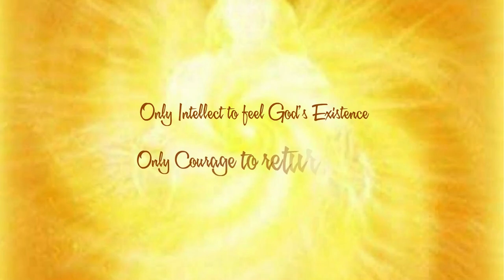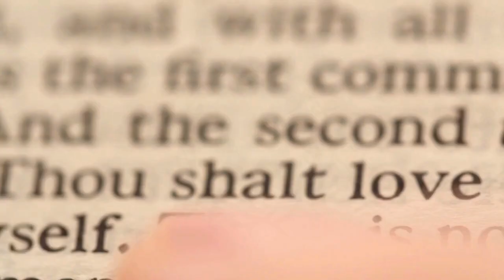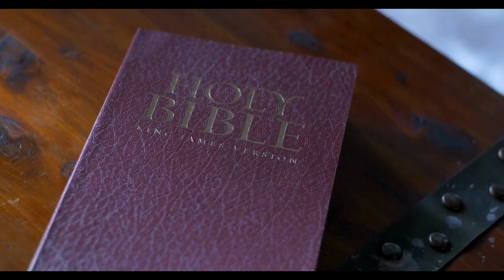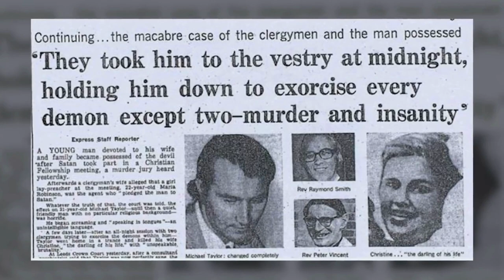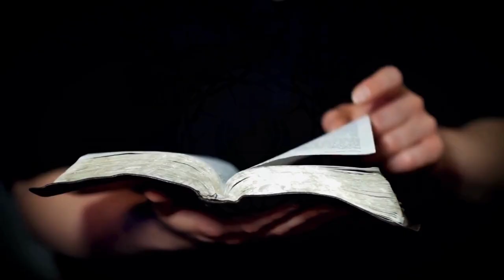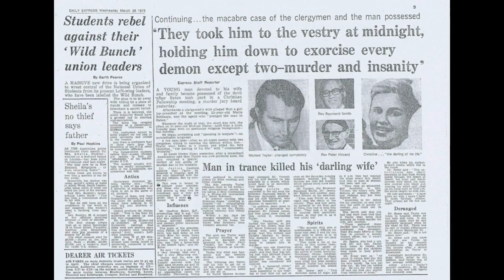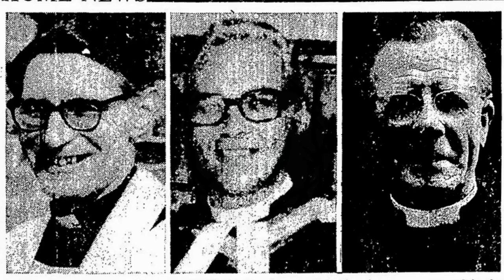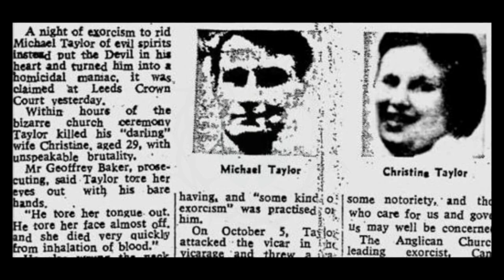Situation Michael Taylor: “An evil influence cast a shadow over him”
Believe You Can Hold God's Hand Overcome Destiny Situation In The Day Of Doom:

Believe You Can hold God's Hand
As God's Promise of Come Back
With God's Salvation and God's Guidance
Overcome Destiny Situation in The Day Of Doom

Gratitude Message:
Thank you for Youtube's slogan: "Broadcast yourself. Watch and share your videos worldwide!", which would later become just "Broadcast yourself!".
Some other countries have a similar idea called fair dealing that may work differently.". But if our videos has used your copyrighted material and you want this material to be removed, then please contact us immediately and we will remove them in 48 hours.

Warning Message:
If your story is unreal, then your situation will be acted.
If your extreme is unactive, then your situation will be repeated.